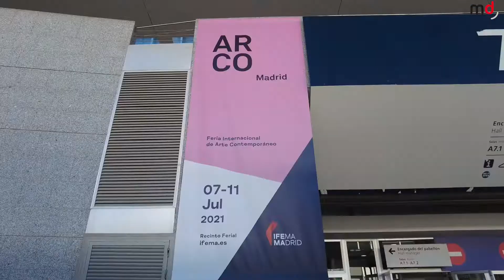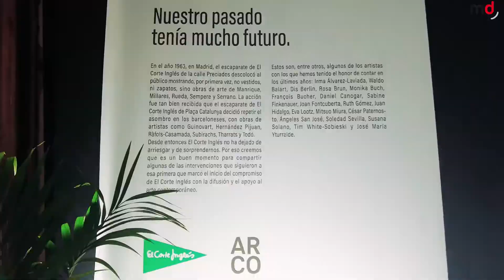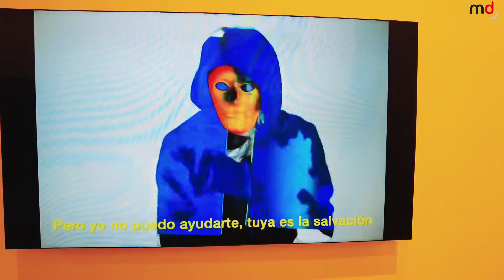ARCO Madrid 2021: La feria de arte contemporanéo más vanguardista y transgresora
Arranca la 40º edición de ARCOMadrid2021 en IFEMA con tres grandes temas como teloneros: la sostenibilidad, el futuro del mercado y la creatividad del mañana.

Esta nueva edición, adaptada al contexto sociosanitario y a las medidas vigentes por la COVID-19, ha abierto sus puertas para engordar los pabellones del IFEMA de color, creatividad, ingenio y mucho talento. Esta obra del artista de Puerto Rico está valorada en 30.000 euros.